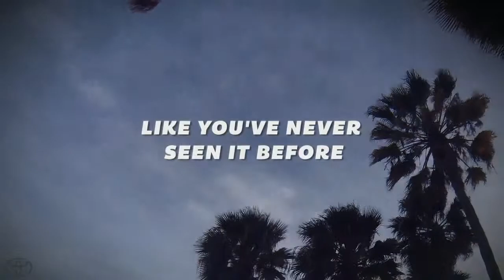Sand Sculpture at Toyota Grand Prix of Long Beach Toyota